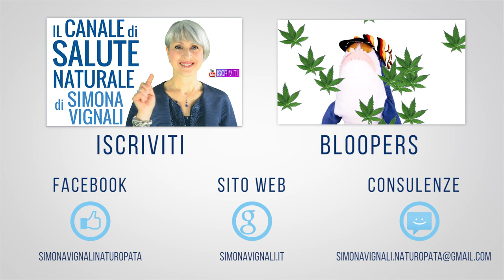Queste 5 SPEZIE 'ANTIBIOTICO NATURALE' sono IDEALI per POTENZIARE il SISTEMA IMMUNITARIO dai VIRUS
Ciao amici! Ci sono 5 spezie potenti che hanno un effetto "antibiotico" naturale, lo sostengono i più recenti studi scientifici in materia. Ecco quali sono, i loro benefici e come assumerle ogni giorno.

🌱 GUARDA GRATIS la mia MEDITAZIONE ANTI STRESS e SOSTIENI il SISTEMA IMMUNITARIO

🌱 TISANA ZENZERO e LIMONE

🌱 ZENZERO per TISANE

Nota bene

Simona Vignali